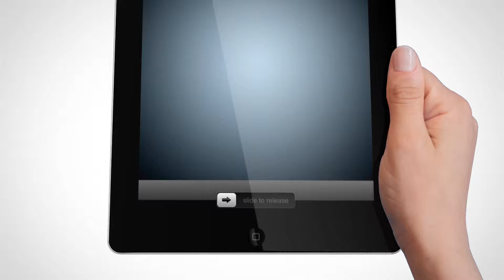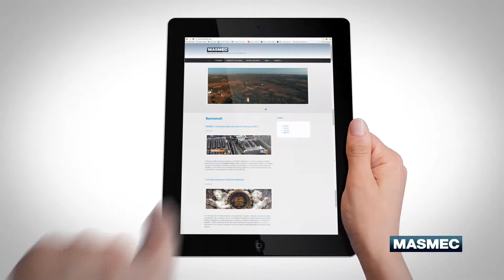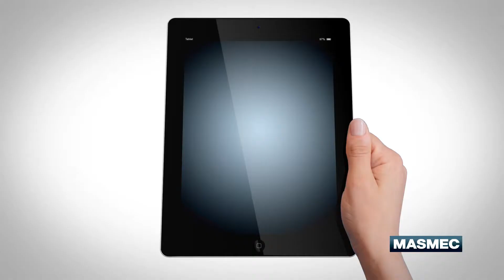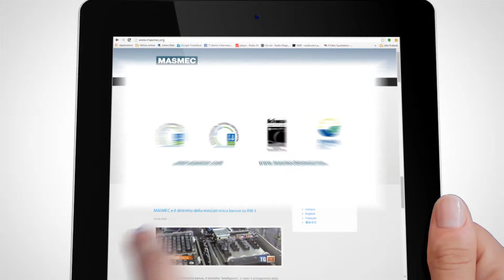MASMEC (français)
Il y a déjà 30 ans que MASMEC a entrepris le chemin de la recherche et de l’innovation. Dès lors nous n'avons jamais quitté ce chemin.